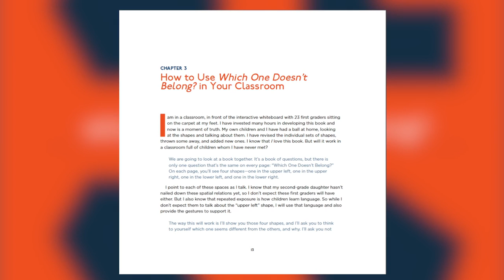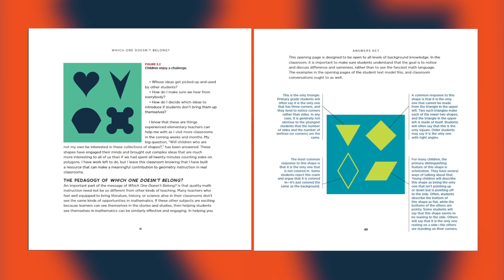Christopher Danielson: Which One Doesn't Belong?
“Oh, wow! This is going to be fun!”
As a parent, Christopher Danielson (Which One Doesn't Belong?) was thrilled with the opportunities for rich discussion afforded to his family through narrative text. But when it came to shapes books… not so much. H